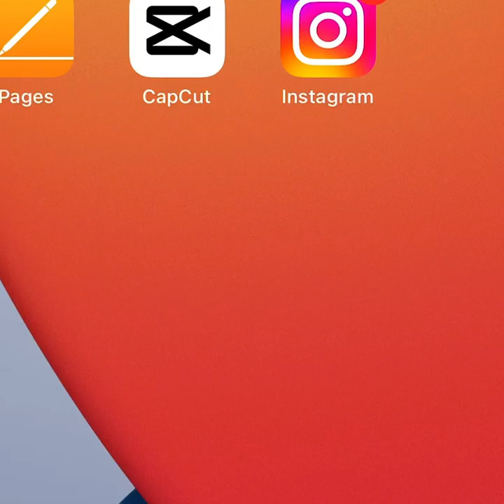Exclusive interview with Mississippi/Texas breeders @Mapkennels and BigBadFrenchies!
This video is for educational and entertainment purposes only.